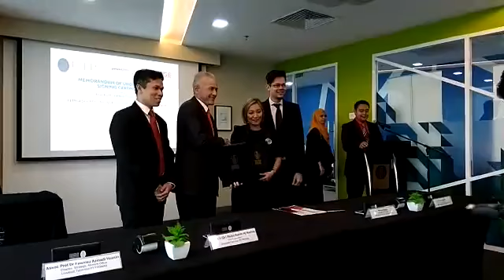MOU signing ceremony between Universiti Teknologi PETRONAS & PetroEdge x NrgEdge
Memorandum of Understanding (MOU) signing ceremony held between Universiti Teknologi PETRONAS (UTP) by Vice Chancellor Datuk Ir (Dr) Abdul Rahim Hashim and PetroEdge & NrgEdge (represented by Co Founder, Malina Raman). The partnership will be in effect for three years and aims to establish a formal collaboration between the companies in providing training and networking opportunities specifically within the oil and gas, energy industry.